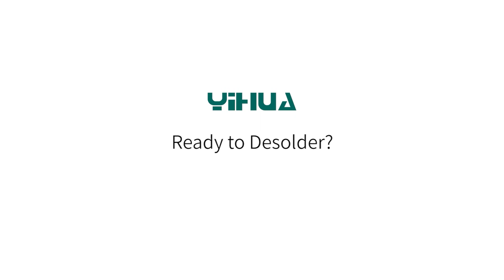Odsysacz elektryczny do cyny Yihua 929d V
Sprawdź nasz bestseller elektryczny odsysacz lutowniczy Yihua 929D-V.
Gadżet niezbędny do odsysania cyny przy wylutowywaniu elementów elektronicznych.
Niedrogie urządzenie (nawet nie 40 zł!), które skutecznie usprawni pracę.